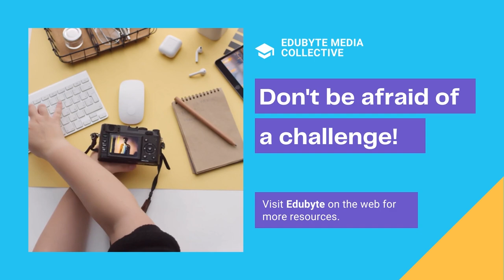E-Learning intro for middle school kids - Learn How To Code - voiceover sample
Intro video for E-Learning modules on the topic of Computer Coding for Kids.

Recorded by voiceover artist Becky Chase.

TRANSCRIPT:
"Welcome to EduByte! Here you’ll begin your journey learning about the exciting world of computer coding.

EduByte courses help people of all ages think systematically and creatively - just like a computer program.

When young people like yourself learn to code, you build critical skills necessary for 21st century success, including:
Problem solving
Team collaboration and
Project design & innovation

We’ll take you through the basics of binary code, HTML, and other building blocks, so you can later understand the good stuff: Artificial Intelligence, animation, web design, and cryptography.

All you need is a computer, just a little bit of time set aside everyday, and the will to forge through challenges."